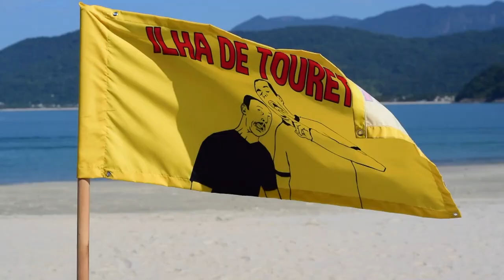24H na ILHA DE TOURETTE com BALIAN, PSIU, DILERA e INUTILISMO